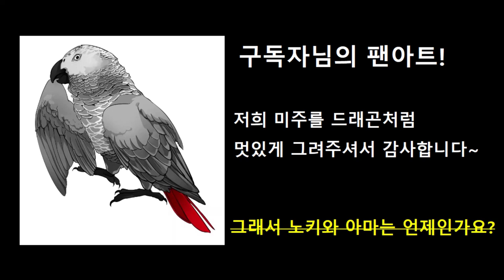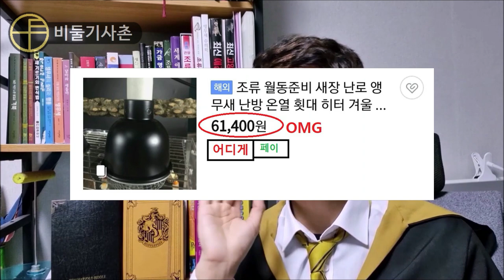호구가 되는 길 : 앵무새 온열램프[비둘기사촌]